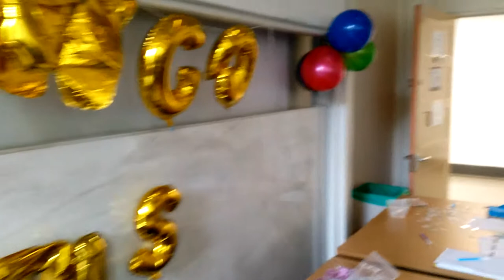Päivi explains Django Girls at PyCon UK 2016